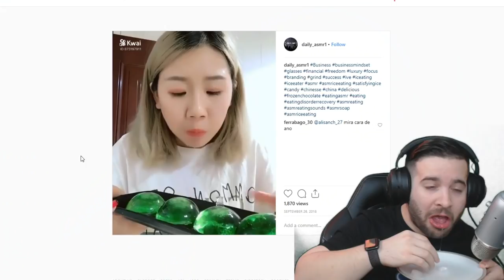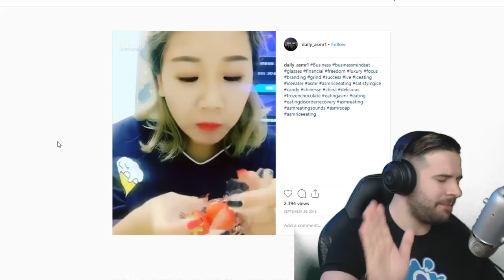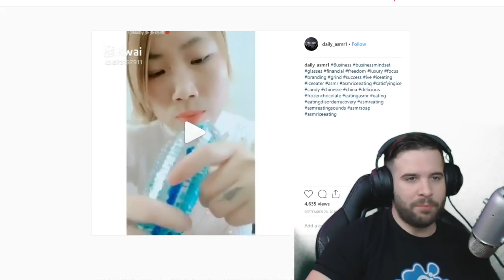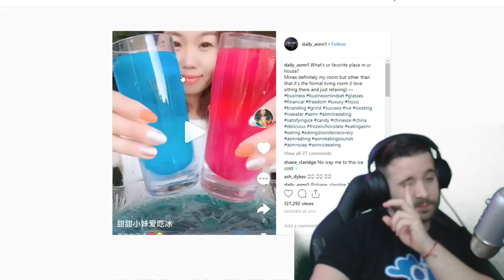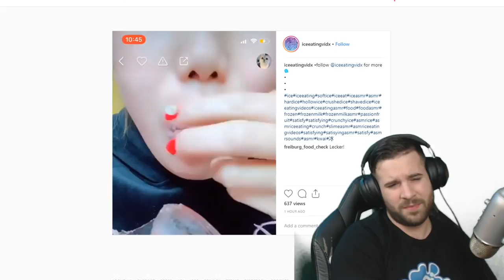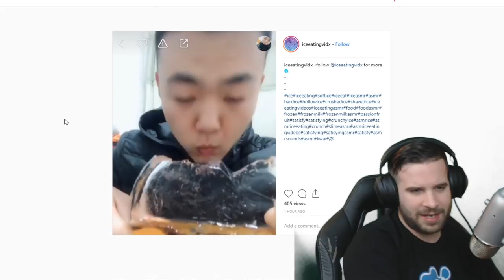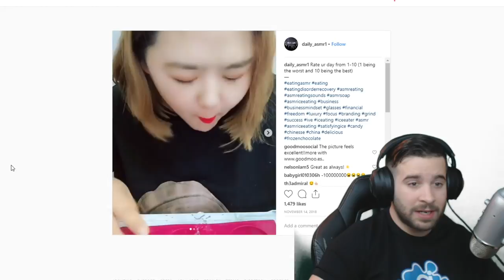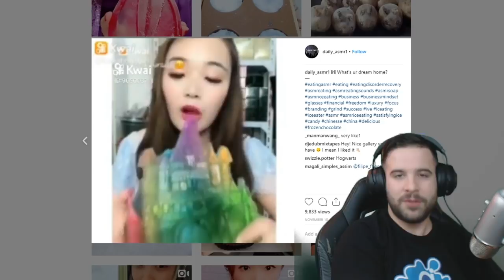JEGET ESZNEK - DE MIÉRT ? | SZÍNES, ÜREGES JEGET FALNAK AZ INTERNETEN !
Furcsa - Dolgok - Az - INTERNETEN ! Ismét, itt a csatornán ! A mai részben ázsiai embereket nézünk meg miközben üreges, színes, leveses jegeket falnak és közben kifejezéstelen arccal ülnek... Furi az tuti !

📣LEJÁTSZÁSI LISTÁK:📣

FIGYELEM!